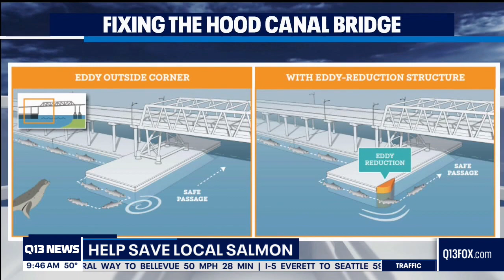Survive the Sound: Help save local salmon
The annual Survive the Sound game and fundraiser kicks off Monday, May 3.